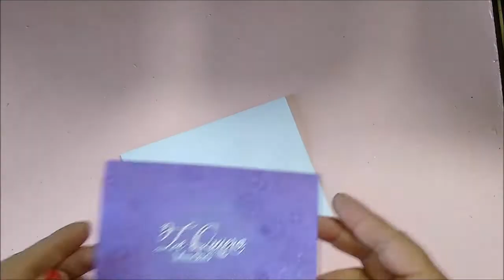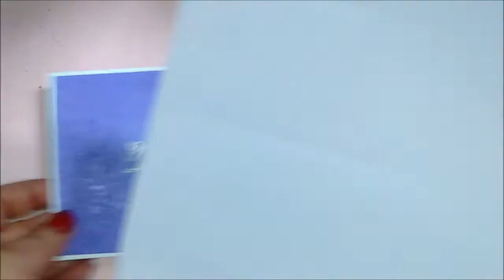INCREÍBLE IDEAS PARA HACER. TARJETAS DE SAN VALENTÍN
IDEAS DE TARJETA IMPRESIONANTES PARA ALGUIEN ESPECIAL

Es febrero y adivina qué día especial está a la vuelta de la esquina. ¡Tienes razón, el día de San Valentín! ¿No te encanta celebrar el amor y las amistades? Estamos muy emocionados de mostrarle las increíbles ideas de tarjetas que hemos preparado. Este año, no se preocupe por aparecer con una tarjeta de San Valentín poco original. ¡Hoy aprenderás cómo hacer una única y personalizada para esa persona especial en tu vida!
se acerca el día del amor ,el día de san valentin  ,
vamos hacer una hermosa tarjeta utilizando pocos materiales,espero les guste si es así COMENZAMOS!

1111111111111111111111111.